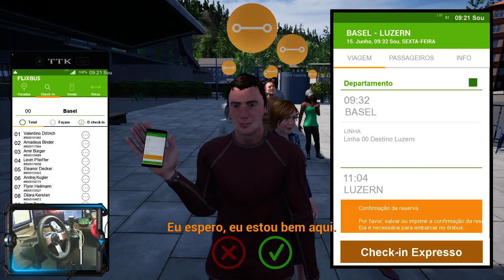ÔNIBUS SOFREU PARA SAIR DO MORRO - FERNBUS COACH SIMULATOR PT-BR (PC) VOLANTE G27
Sobre Fernbus Coach Simulator:

O simulador de ônibus Fernbus é a primeira simulação dos ônibus interurbanos muito populares. Graças à cooperação com a FlixBus, o simulador da Fernbus Coach mostra o dia-a-dia de um motorista de ônibus na Autobahn alemã, rodovias e em mais de 40 cidades em grande detalhe.

Com um ônibus grande e moderno da MAN Lion's Coach você vivencia o dia a dia de um motorista de ônibus de longa distância. Navegue por uma rede rodoviária e Autobahn complexa até estações de ônibus nas mais de 40 cidades implementadas e mantenha-se em constante comunicação com a matriz.

Tenha cuidado com o tráfego de outros carros durante suas viagens em rodovias alemãs parcialmente cheias e controle seu ônibus com segurança por dia e noite durante todas as estações.
Cerca de 20.000 km da rede de rotas alemã da FlixBus e mais de 40 cidades foram simuladas. O tempo passa em uma escala de 1:10, para que os passeios individuais não durem muito.

Como na realidade, nas estações de ônibus, os passageiros que já possuem um bilhete válido podem entrar em contato imediatamente, enquanto os outros passageiros têm que comprar um ingresso de você.

Ambos os ônibus MAN são equipados com cockpits originais, incluindo todas as funções. O interior e exterior do ônibus são modelados até o último detalhe. Fiel aos anúncios originais de passageiros, proporciona uma atmosfera realista. Canteiros de obras, engarrafamentos e acidentes desafiarão você como motorista de ônibus para acompanhar o cronograma. Os ônibus foram testados e otimizados por motoristas de ônibus e instrutores de direção.